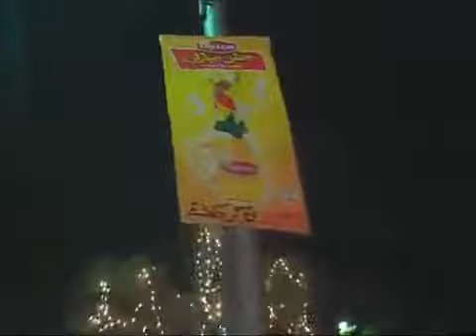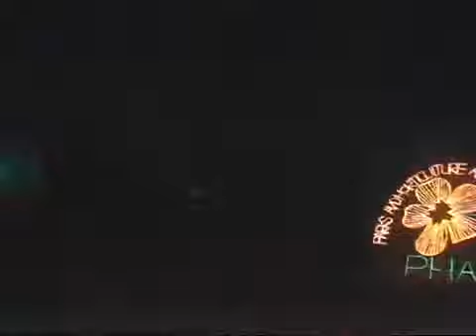Lahore Canal At Night 16 March 2010 Lahore Pakistan